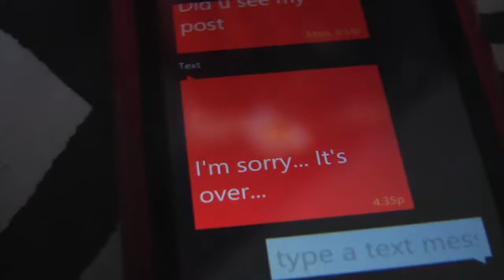4 Shot Break Up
By Dom Zarrillo
Starring Alexis Orfan
Song "My Beloved Monster' by Eels